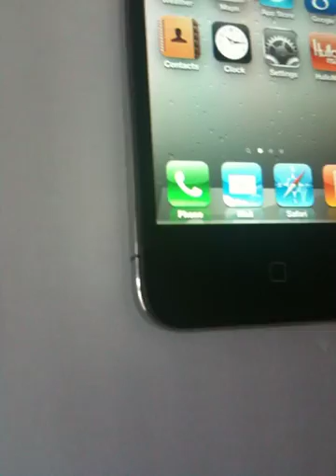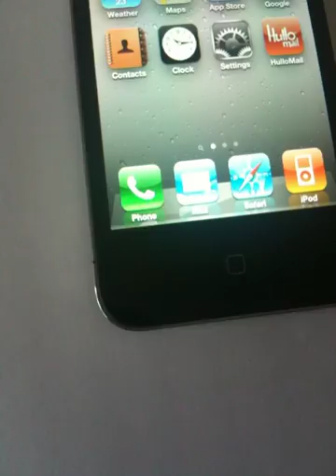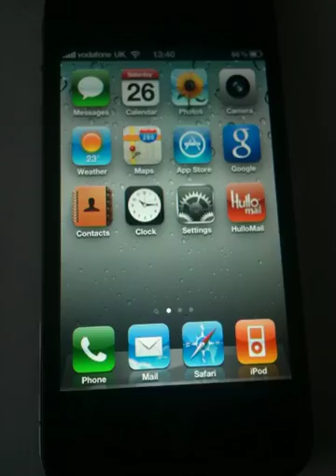iPhone 4 Cell Antenna (not always a problem)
Much has been written about the new iPhone 4's cell antenna problem when it is shorted out with the WiFi antenna (bottom left hand side of the phone).  This video is to show that this effect is not a given, it will not always happen and really depends upon the prevailing signal strength in the area where you are causing this effect.